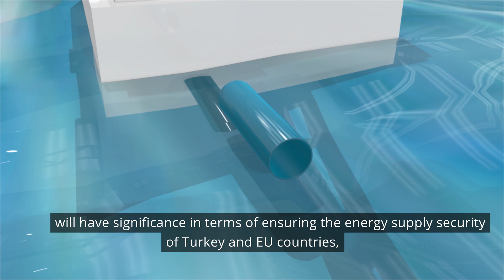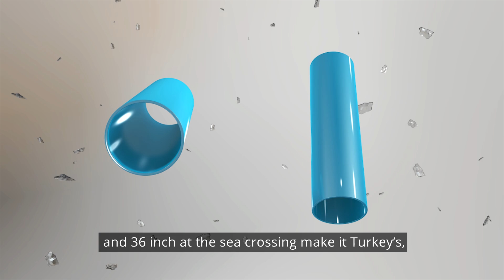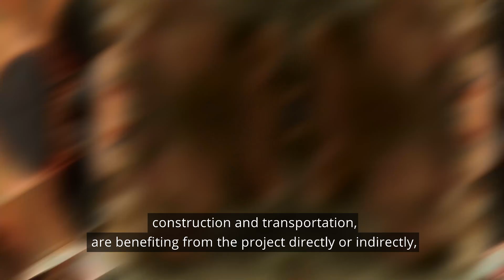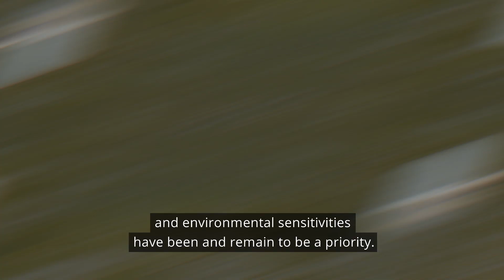What is The Trans Anatolian Natural Gas Pipeline Project?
The Trans-Anatolian Natural Gas Pipeline (TANAP) is a natural gas pipeline from Azerbaijan through Turkey to Europe. It will be a central part of the Southern Gas Corridor, which will connect the giant Shah Deniz gas field in Azerbaijan to Europe through the South Caucasus Pipeline (SCP), TANAP and the Trans Adriatic Pipeline (TAP).